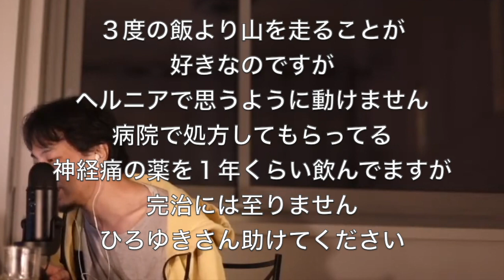【ひろゆき】かん、か、かんかい！？治らないので〇〇〇し〇〇〇しいくしかないだと！？【切り抜き】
・「【ひろゆき】親友は厳しい事を言う。。EKU 28を呑みながら。2021/02/13 S01」より抜粋